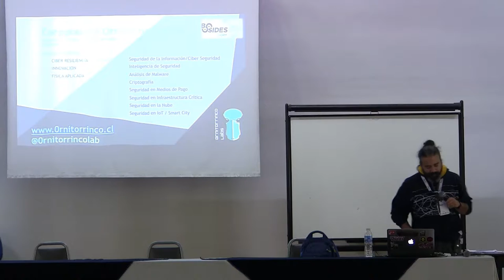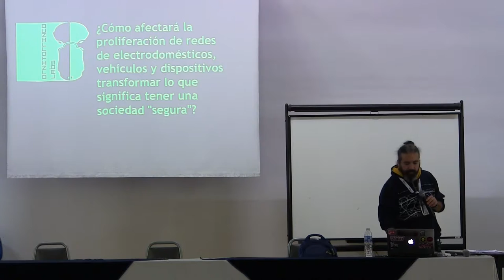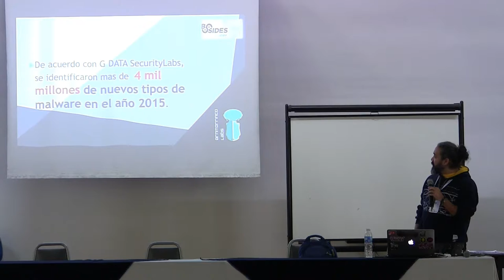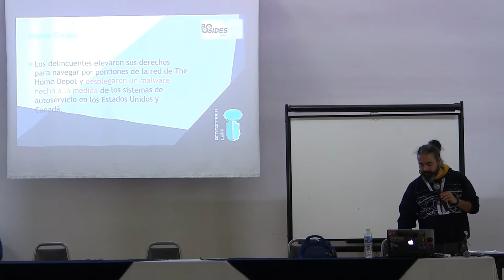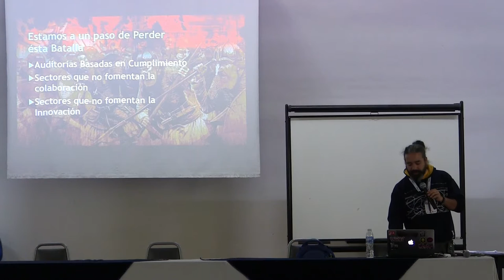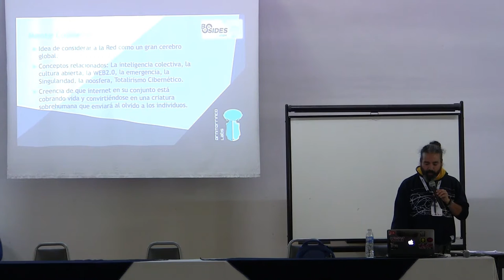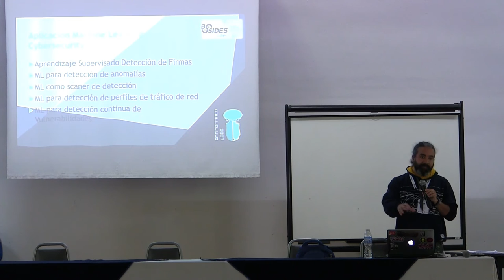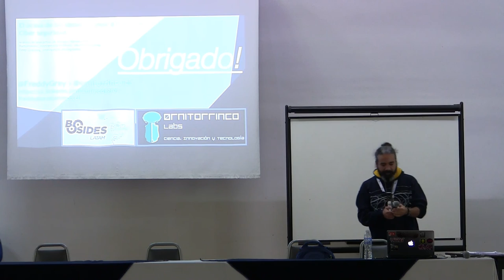El ocaso de los ídolos: Innovar o morir en Ciberseguridad por Freddy Grey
El ocaso de los ídolos: Innovar o morir en Ciberseguridad. Aplicación de técnicas de AI para la ciberdefensa.